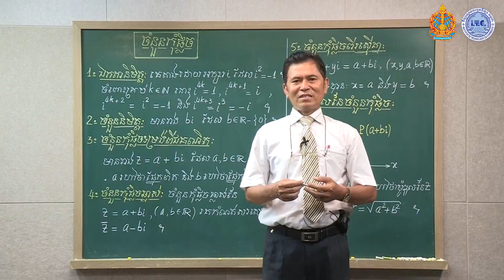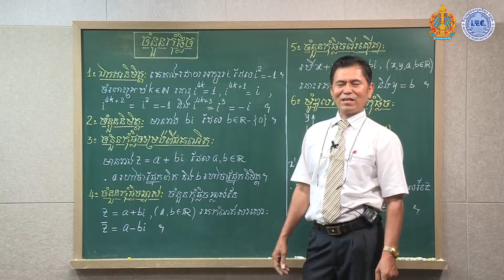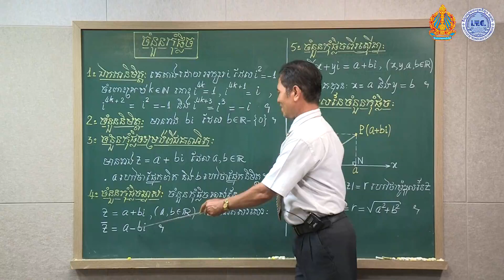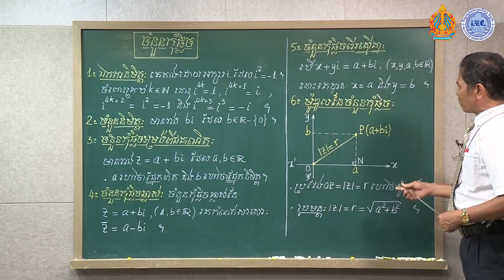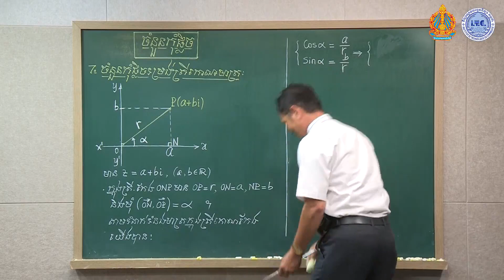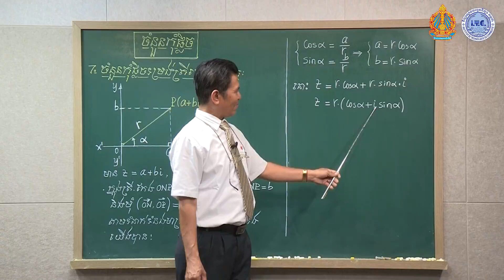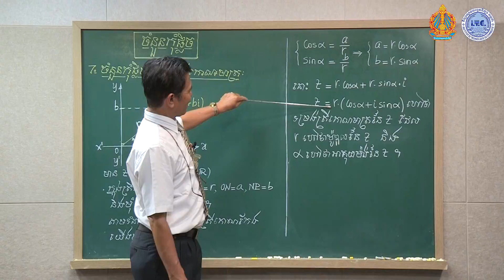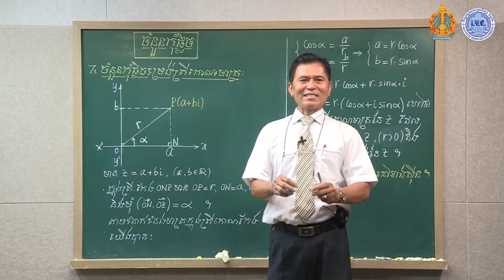K12MAEP39 27 20 48 27 ចំនួនកុំផ្លិច ១ ៧